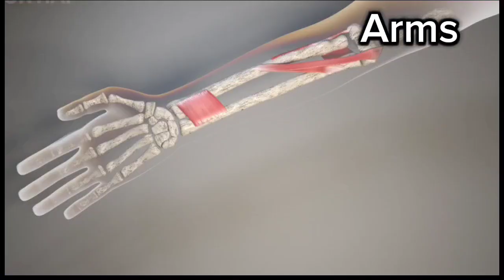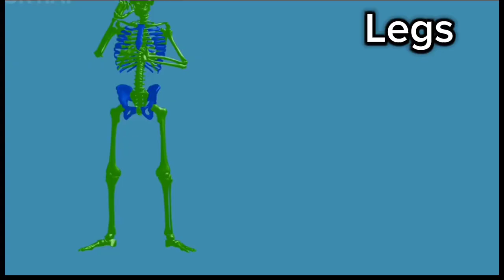Fun Body Parts Poem| Poems for Kids 🎶 | Learn Body Parts with Rhymes! 👀👂👃👄🖐️👣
"🎶 Welcome to our fun-filled body parts poem for kids! In this video, we’ll help children learn body parts through a catchy and educational rhyme. With playful animations and easy-to-follow lyrics, kids can sing along and memorize body parts like the brain, eyes, ears, nose, hands, and feet! This is perfect for early learning, preschool, and kindergarten kids who are curious about their bodies. Let's make learning exciting and fun! 🧠👀👂👃👄🖐️👣"